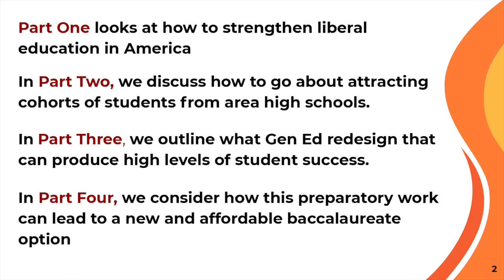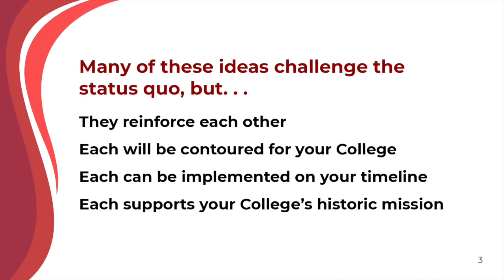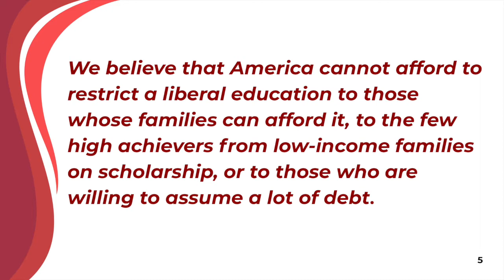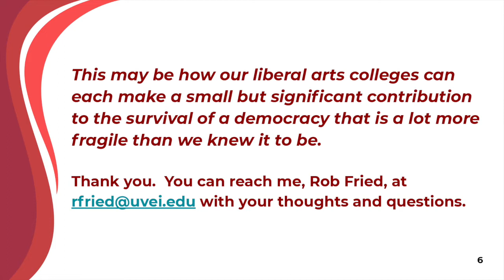Village Commons Initiative (Part 1) - The New American Baccalaureate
Part One: What Is the Village Commons idea?
Liberal Arts Colleges who seek new or enhanced regional partnerships to generate ongoing enrollment streams from area high schools and communities, as part of an outreach to new categories of learners.

The Village Commons initiative of the New American Baccalaureate Project assists colleges to enroll  a broader range of students by partnering with area schools, businesses and civic groups. Our strategy includes linking liberal arts with careers through a new and affordable degree option.